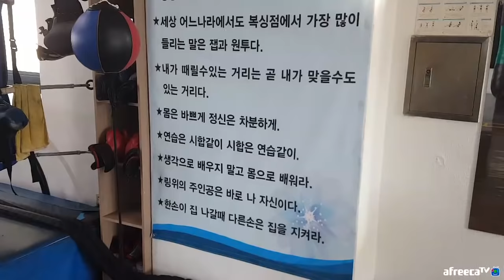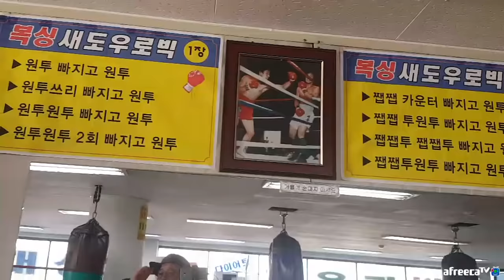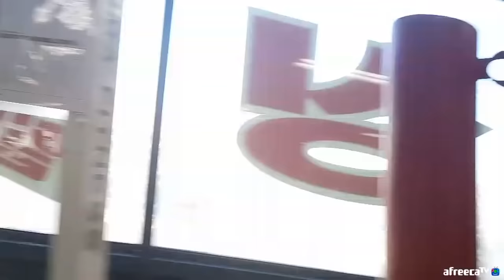BJ김여포//병호vs점천수 드디어 붙었다~~주먹이운다!!